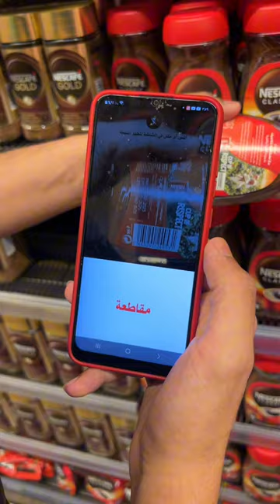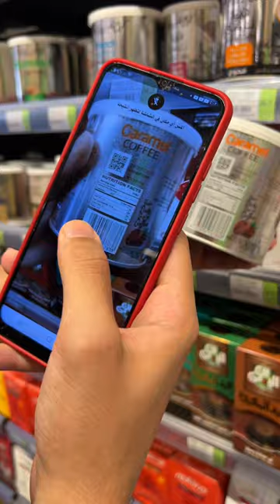دي المنتجات المقاطعه 😱لازم ناخد بالنا !!!